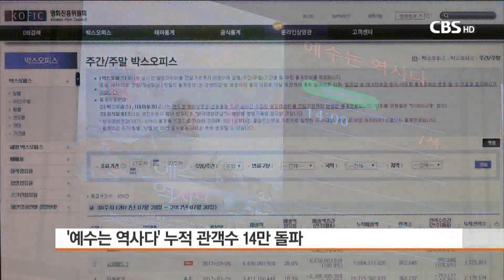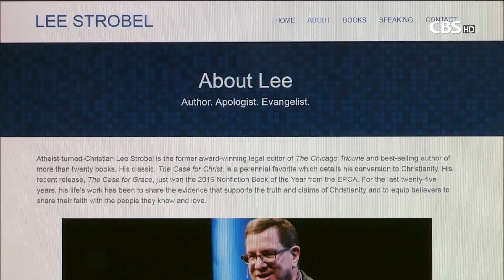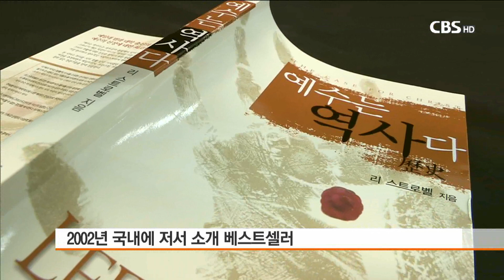[CBS주말교계뉴스] 문화현장-영화 '예수는 역사다' 감동 실화의 주인공은 누구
CBS가 수입·배급한 영화 '예수는 역사다'가
개봉 3주 만에 누적 관객 수 14만여 명을 기록하며
종교 영화로서는 이례적인 흥행 성적을 내고 있습니다.

실화를 바탕으로 한 영화인만큼
실제 주인공에 대한 이목이 집중되고 있는데요.

문화현장, 오늘은
영화 '예수는 역사다'의 주인공 리 스트로벨을 소개합니다.

이사라 리포터입니다.

[리포트]

실화를 바탕으로 한 영화 '예수는 역사다'가
지난 3일 기준 영화진흥위원회 통합전산망에 따르면
누적 관객 수 14만 ?명을 기록하며(4일 확인)
흥행 성적을 이어가는 가운데
영화 속 실제 주인공에 대한 관심이 높아지고 있습니다.

철저한 무신론자에서
기독교 변증가로 회심한
영화 속 주인공 리 스트로벨.

영화의 주인공이자 실존인물인 리 스트로벨은
1952년 미국에서 출생해 예일법학대학원을 졸업하고
미국의 유명 언론사 중 하나인
트리뷴지에 최연소 입사해
14년 동안 법률 담당 기자로 일했습니다.

리는 영화의 줄거리처럼
기독교 신앙을 부정하기 위한 목적으로
예수의 부활 사건을 취재하던 중
미국 일리노이 주 사우스배링턴에 있는
윌로우크릭 교회 예배에 참석했다가 극적으로 회심해
구도자의 길을 걷기 시작합니다.

이후 리는 1998년 영화의 줄거리가 되는 내용을
'The Case for Christ'라는 제목의 책으로 펴냈고
이 책이 1,400만부 발행되면서
미국의 PAX TV 토론 프로그램
진행을 담당하게 됩니다.

리는 2007년 서던복음주의신학교에서
기독교 변증에 이바지한 공로를 인정받아
명예박사 학위를 받았습니다.

현재는 미국 텍사스 우들랜즈교회 목회자와
휴스턴 뱁티스트 대학에서
기독교 사상을 강의하는 기독교 변증가로
설교와 강연, 저술 활동 등을 하고 있습니다.

리가 쓴 영화의 원작이 되는 책은
국내에선 지난 2002년 영화와 동명이름으로
두란노 출판사에서 초판 됐고 이번에 영화가 화제가 되면서
YES 24 등을 비롯한 각종 온라인 서점에서
지난 3일 기준 베스트셀러 1위에 등극하는 등
영화의 높은 인기를 증명하고 있습니다.

이처럼 '눈에 보이는 것만 믿는다'던
철저한 무신론자였던 리가
기독교 변증가의 길을 걷게 되는
감동적인 회심 이야기는
영화를 통해 많은 이들에게 감동과 은혜를 주고 있습니다.

한편, CBS는 여름수련회나 세미나 등에서
교회나 기관 등이 단체 관람을 할 수 있도록 지원하고 있으며
단체 관람을 하는 경우 원작 도서를 증정하는
특별 이벤트를 진행하고 있습니다.
(단체 관람 문의 CBS 시네마국 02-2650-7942)

CBS 뉴스 이사라입니다.